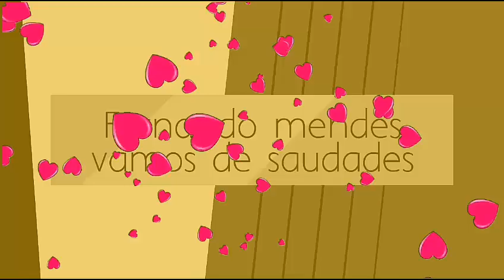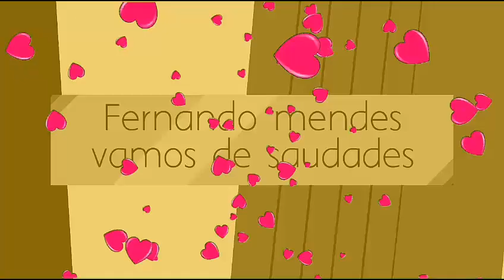Fernando mendes-meus tempos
Mais uma seleção linda de músicas